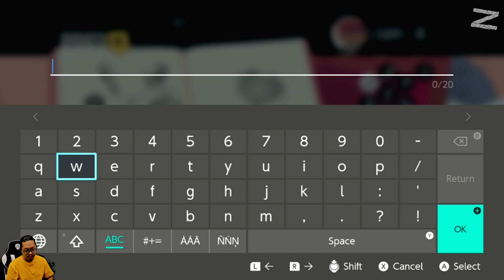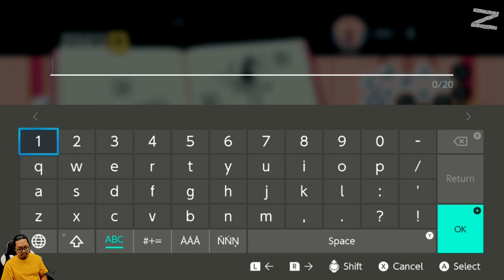Kita dibilang idiot! Lho kok ada game flappy bird? - Chants of Sennaar - Nintendo Switch - Part 6